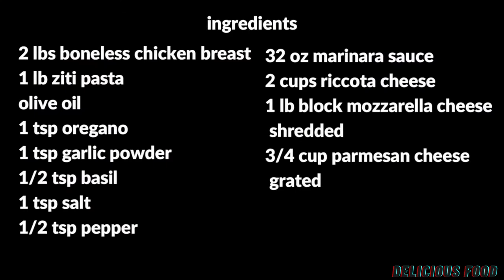Chicken Baked Ziti / Delicious Food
Ollah amigo/amiga! It’s your Delicious Food.

How to cook Chicken Baked Ziti / Delicious Food

INGREDIENTS

2 lbs Boneless Chicken Breasts - cut into 1" cubes
1 lb Pasta
Olive Oil
1 tsp Oregano
1 tsp Garlic Powder
1/2 tsp Basil
1 tsp Salt
1/2 tsp Pepper
32 oz Marinara Sauce
2 C Ricotta Cheese
3/4 C Parmesan - grated
1 ll Block Mozzarella - shredded

Boil pasta and remove 3 minutes ahead of schedule so the pasta doesn't overcook. Channel, get back to the pot and save.
While pasta is cooking. Stir until chicken is cooked through. remove from heat.
In a pot with pasta add around 1 C of destroyed mozzarella, parmesan cheddar, and chicken. Mix until joined. Mix in the marinara sauce and blend well.
Fill 9 x 13 heating dish. Top with ricotta cheddar. Overlay cheddar into pasta. Top with remaining mozzarella.
Bake at 400 for 20 - 25 minutes

Perfectly tasty and delicious!!

Awesome food compilation

to their own owners through creative commons.

See you at my next one!! Have a great day love you all!!